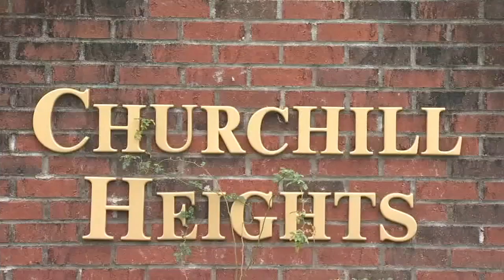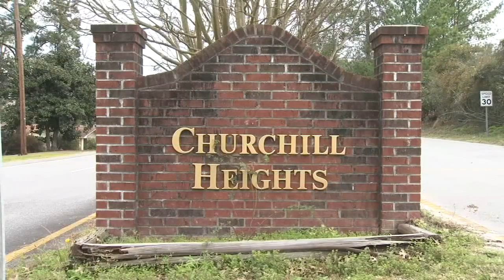Family of missing SC girl speaks out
FOX Carolina's Brookley Cromer is LIVE in Cayce, where a 6-year old girl has been missing for 24 hours. (Feb.11,2020)